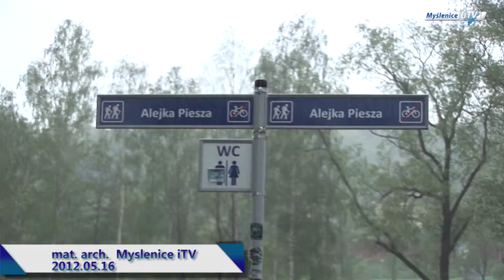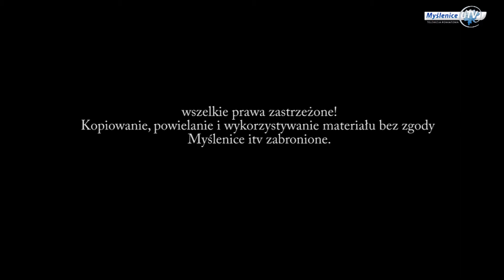Oszacowano straty majowego wylania rzek w powiecie. Część 1 - Myślenice